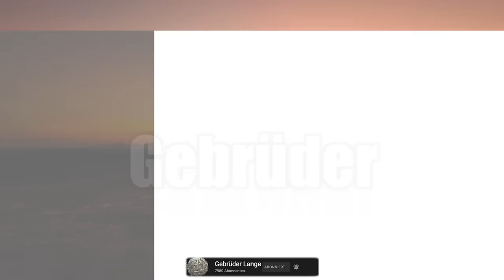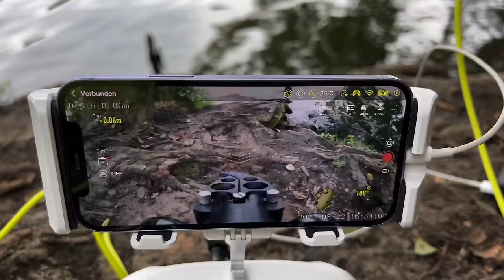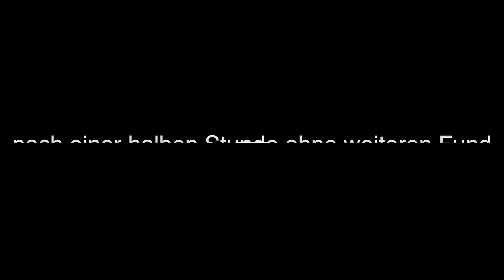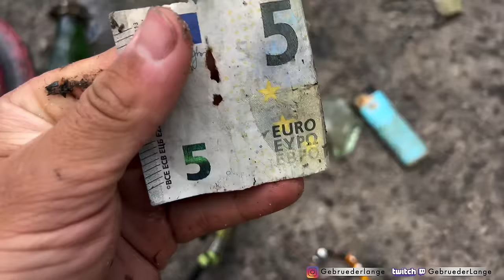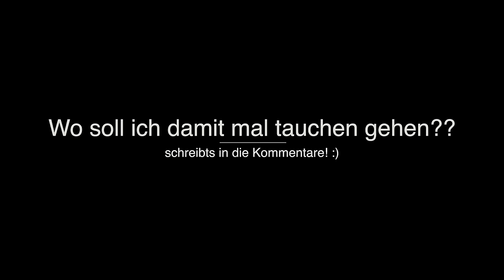Tauchen mit UNTERWASSER DROHNE und ROBOTER ARM (Schatzsuche geht beinahe schief!! 😬)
In diesem Video geht es mit einer Unterwasser Drohne (Fifish V6 Expert) mit Roboter Arm Unterwasser auf Schatzsuche nach verlorenen Dingen. Beim Tauchen können wir einiges finden und an die Wasseroberfläche befördern..

Wo soll ich das nächste mal auf Tauchstation gehen?! :)

*Unterwasser Drohne

*Mein Metalldetektor

*Mein Handy (Kamera)

*Mein Spaten